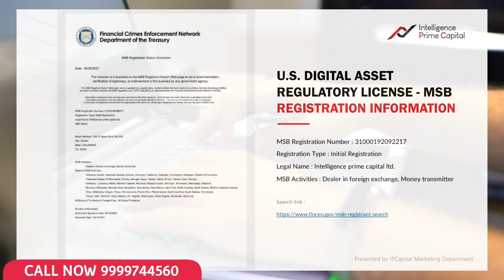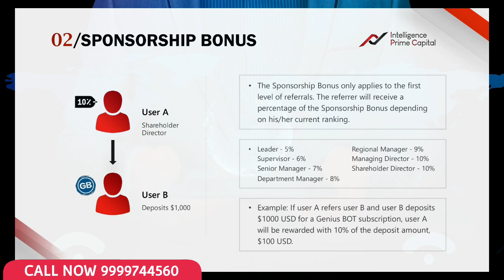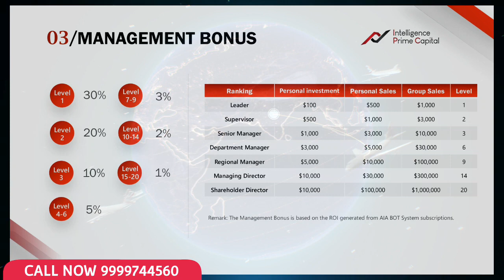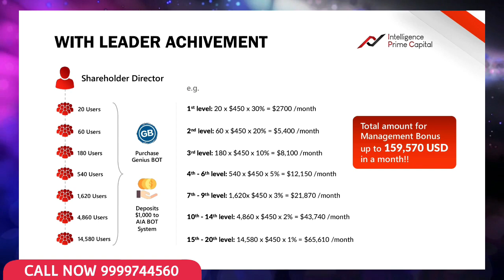🔴IP Capital || The Future of Fintech & Forex Trading👉AI Trading Platform🔴Intelligence Prime capital